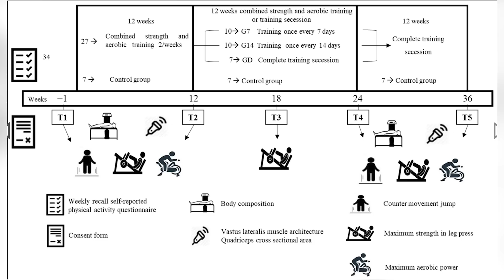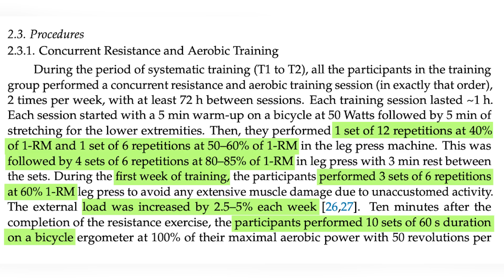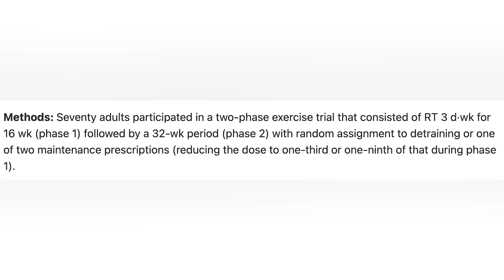Train ONCE a Week & Keep Your Gains? | Educational Video | Layne Norton PhD Nutritional Sciences